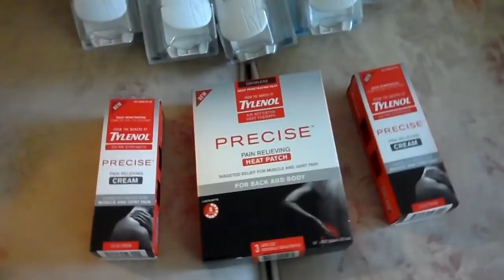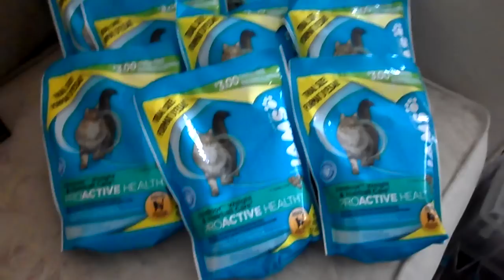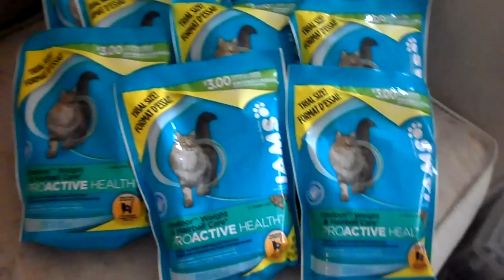Always Check Your Receipts! Walmart & Target run